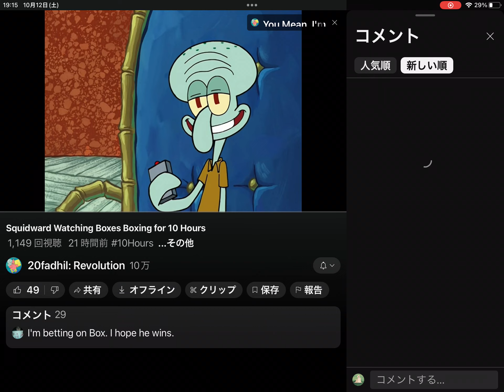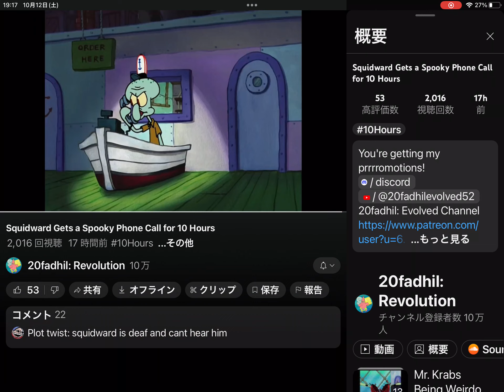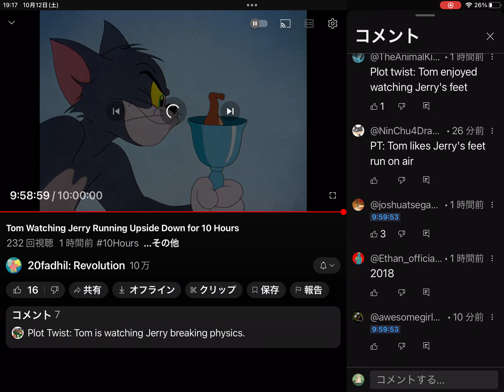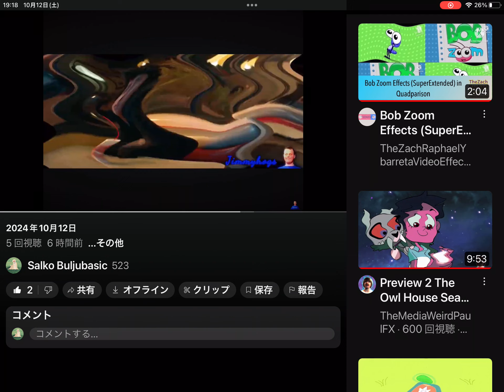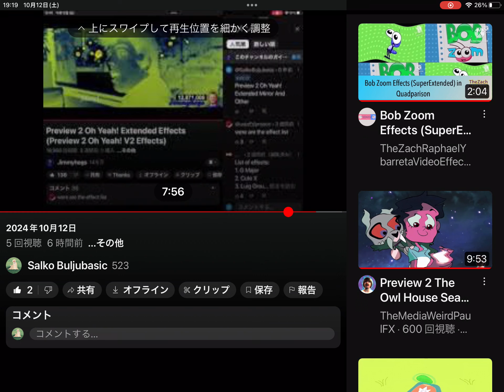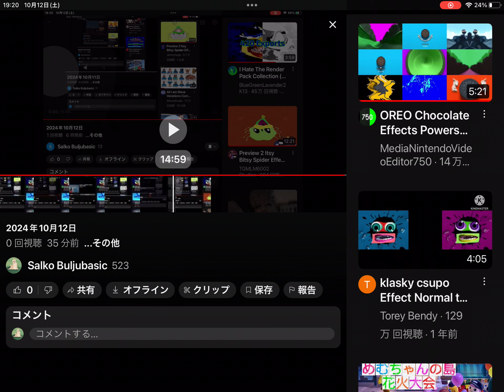2024年10月12日